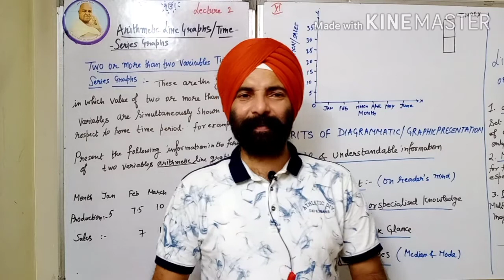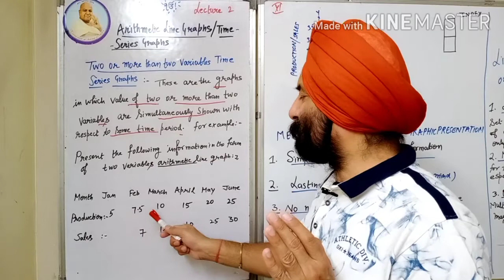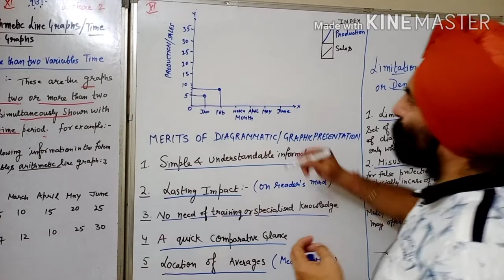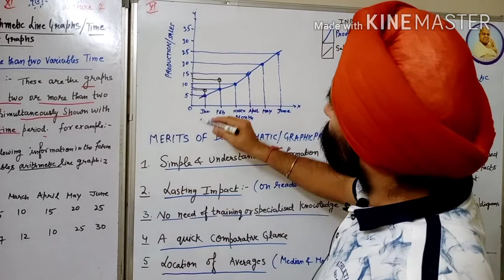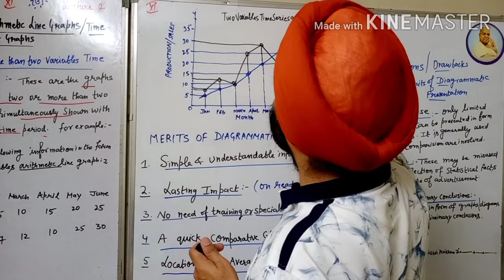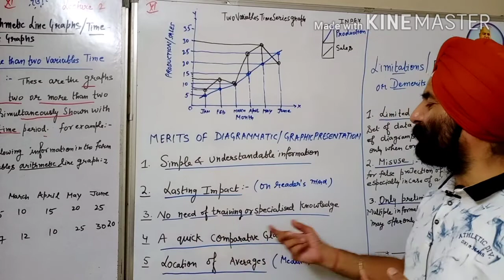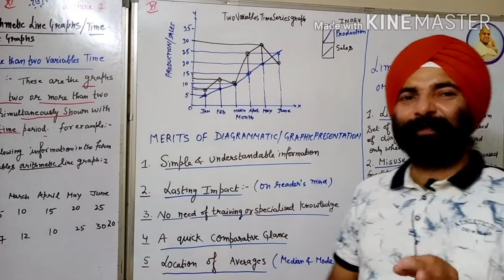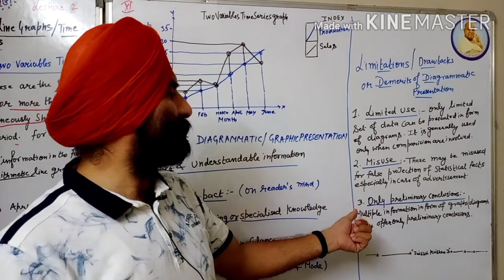Lecture 2 Arithmetic line graphs